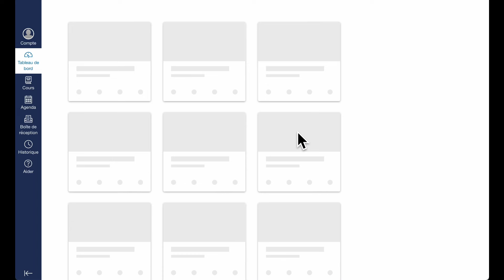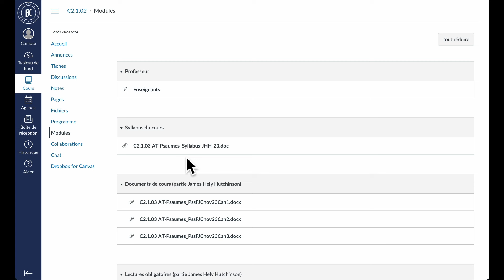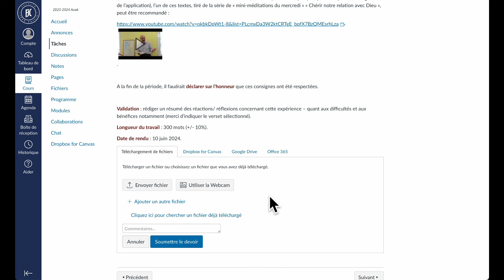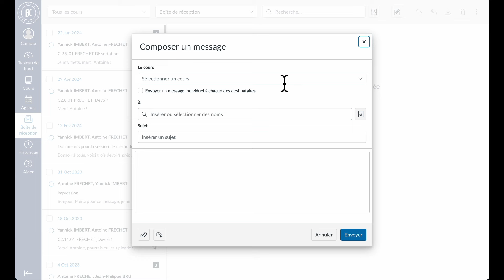Présentation de la plateforme de cours à distance | Canvas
Quand se pose la question d’étudier à distance en restant des heures devant son ordinateur, on se demande souvent à quoi va ressembler concrètement les cours que l’on va suivre et si la plateforme de cours à distance sera facile à utiliser…

C’est la raison pour laquelle je vous propose dans cette vidéo un petit aperçu de Canvas, la plateforme de formation que vous serez amenés à utiliser si vous suivez un cours de théologie à la Faculté Jean Calvin.